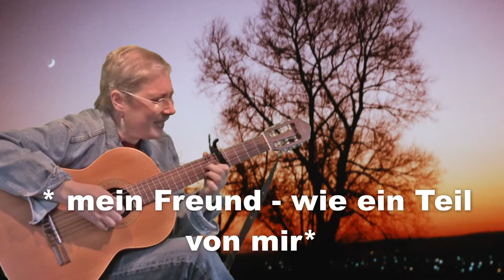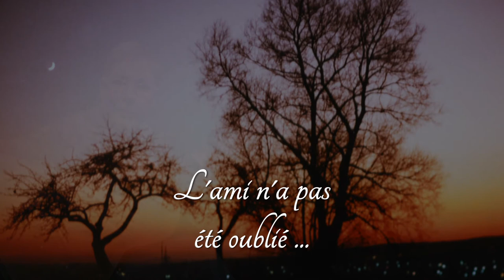"Une chanson", Eigenkomposition, April 2017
Zur Erinnerung an einen Freund - mit deutschen und englischen Untertiteln.
In memory of a friend of mine; with  German and English lyrics